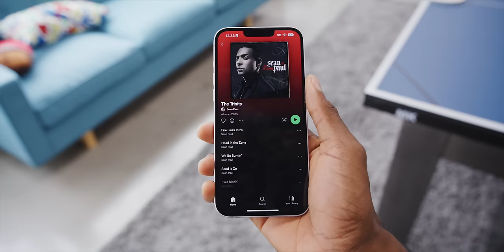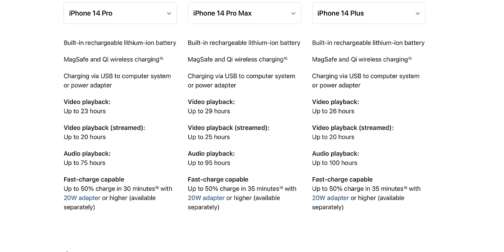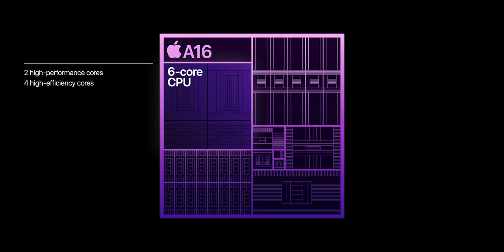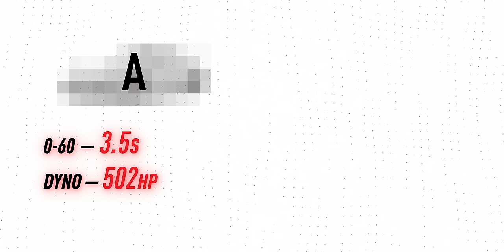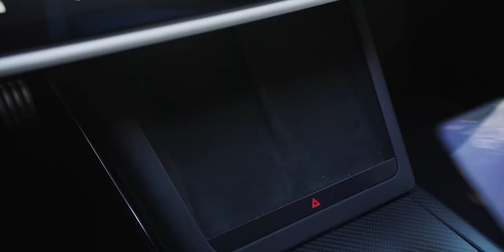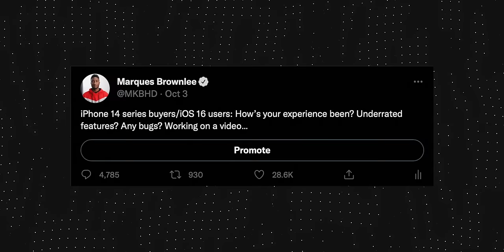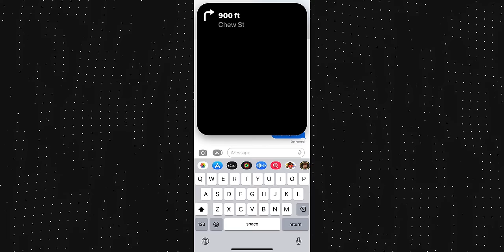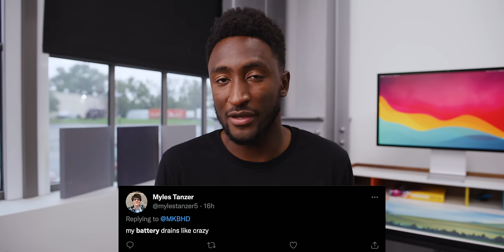iPhone 14 Plus & The Problem with Benchmarks!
iPhone 14 Plus is here. But let's talk about something else...

iPhone 14 Plus provided by Apple for review.